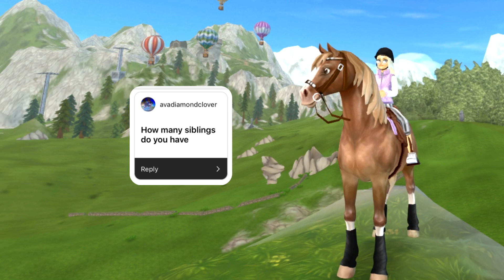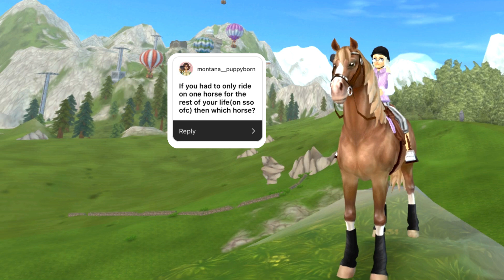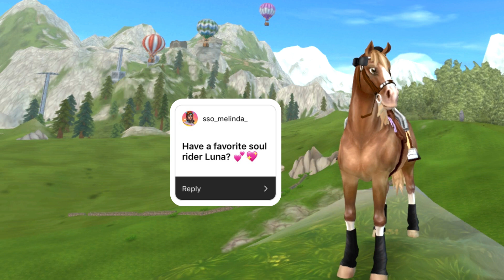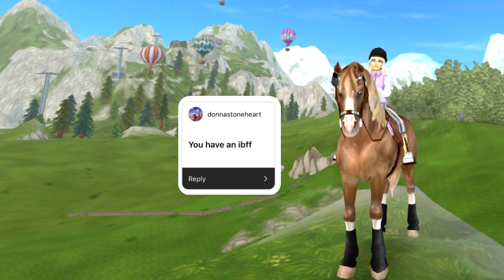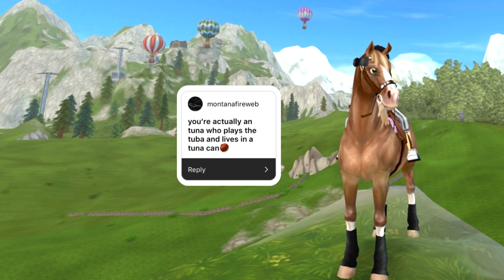Answering your Questions, Comments, and Assumptions